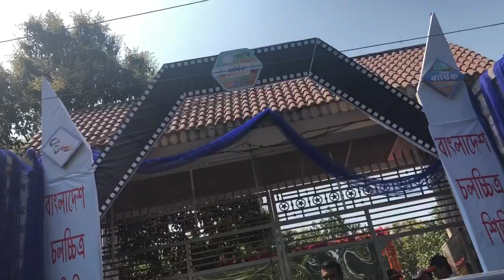Going to an actors. Picnic.